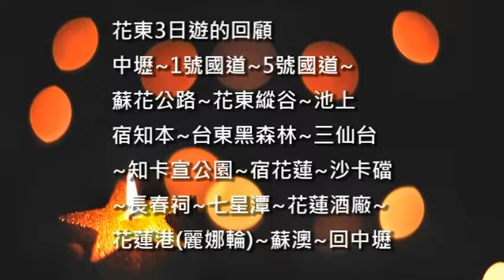花東三日遊 (22) 滿載而歸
桃園市余姓宗親會旅遊團，台灣花東3日逍遙遊，將在離開蘇澳港北上5號國道後接近尾聲。三天來我們搭乘遊覽巴士，走透蘇花公路、花東縱谷、花東海岸..各主要景點，.水路兼程，一起聯誼、吃喝玩樂、觀光、賞景...收穫豐碩，真是一趟健康快樂的活動。